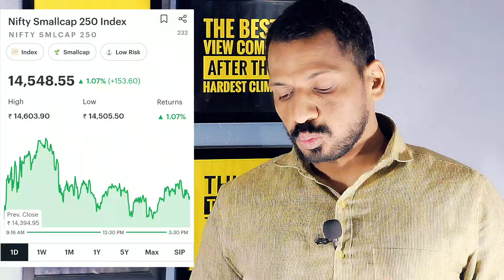Mutual fund : Midcap ने आज बाजार को तगड़ा Support दिया,Mutual Funds में उच्च लाभ, कहाँ Invest करें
***Gold Plan***
499.00 to 799.00 RS
(Yearly Plan)

***Diamond Plan***
1599.00 Rs  (Yearly Plan)

××××××× Premium Plan ×××××××
4999 Rs (Yearly plan)

*Portfolio Design
*Portfolio review
*Retirement Planning
* Goal planning

1)top mutual funds 2022 for sip
2)top mutual funds 2024
3)top mutual fund
4)top mutual funds to invest in 2024
5)top mutual funds 2024 for sip
6)best mutual fund
7)best mutual fund for sip
8)best mutual fund 2024
9)best mutual fund portfolio 2024
10)best mutual funds for sip in 2024
11)best mutual fund malayalam
12)best funds to invest in 2024
13)best funds for lumpsum
14)best funds for nps
15)Sbi mutual fund lumpsum
16)mutual fund lumpsum calculator
17)Best mutual fund lumpsum
18)lump sum investment calculator
19)Hdfc mutual fund lumpsum
20)sip calculator
21)sip lumpsum calculator
22)mutual fund calculator
23)Nippon India small cap
24)HDFC SMALL CAP
25)BEST SMALL CAP FUND
26)LUMPSUM
27)SIP